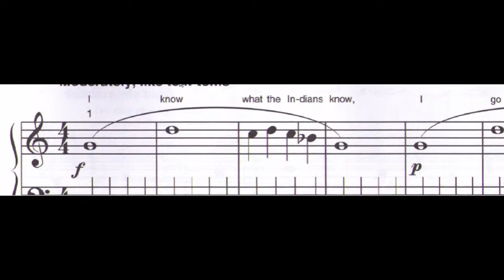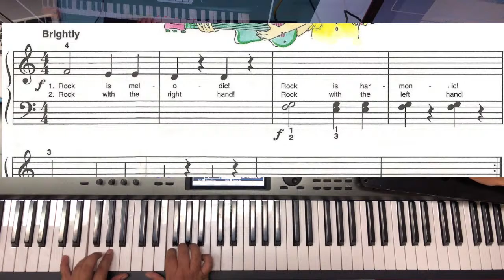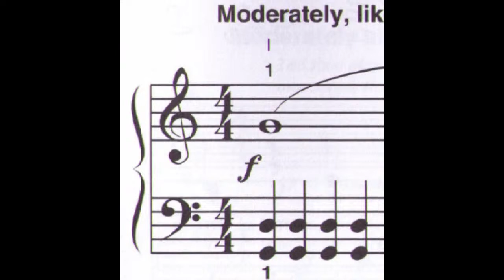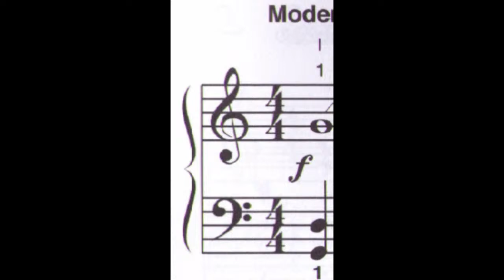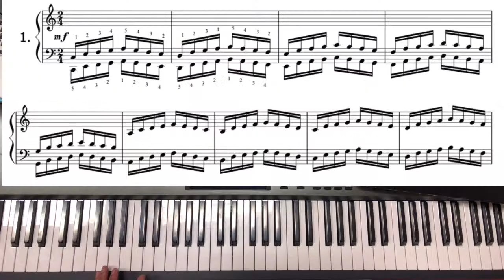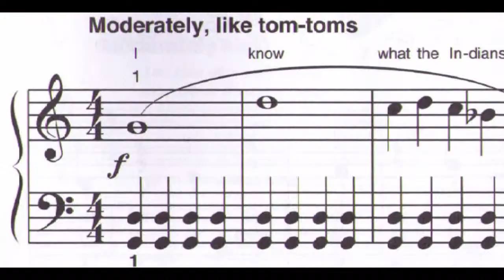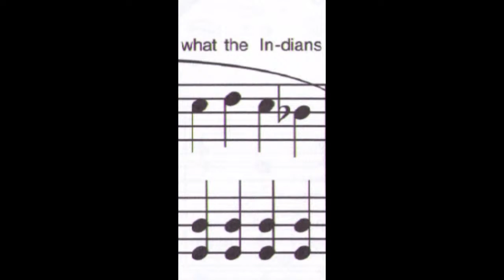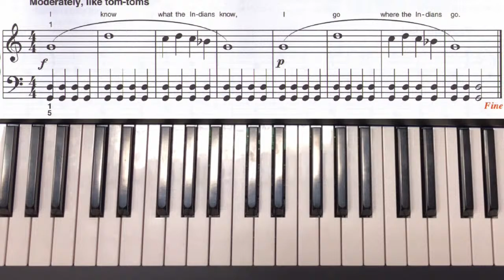Clase 3 Elsa - lectura musical